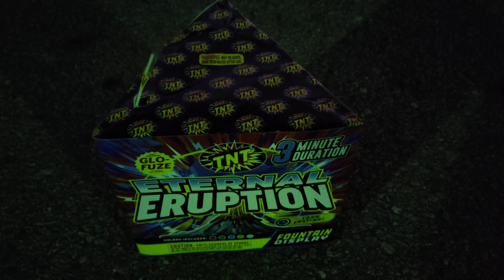TNT Fireworks - Eternal Eruption Fountain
This is a new for 2024 fountain from TNT Fireworks and supposedly lasts for 3 minutes.